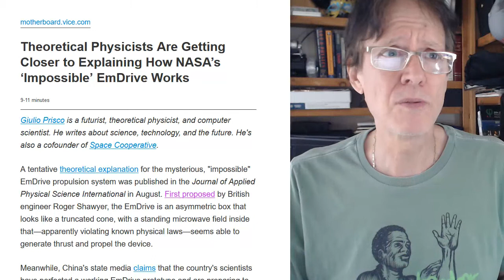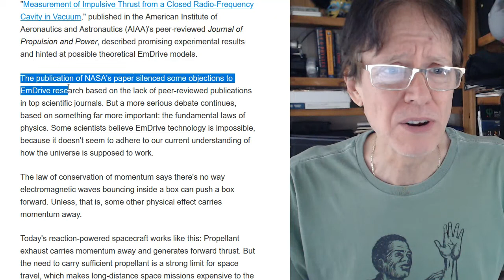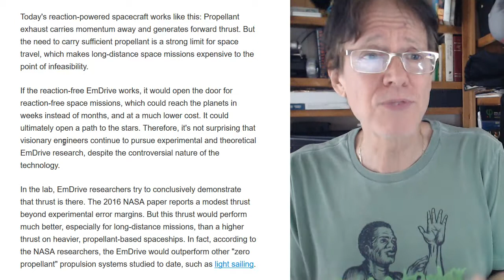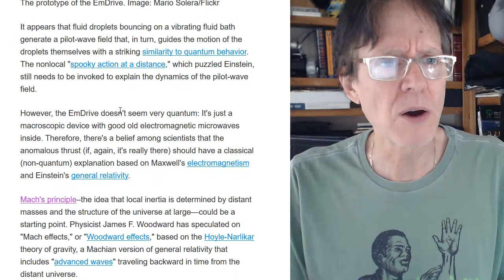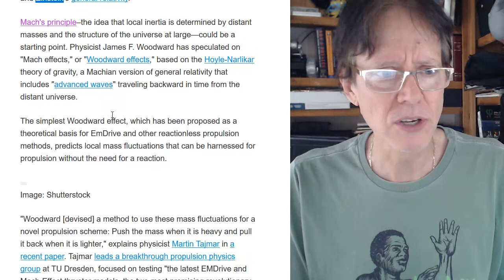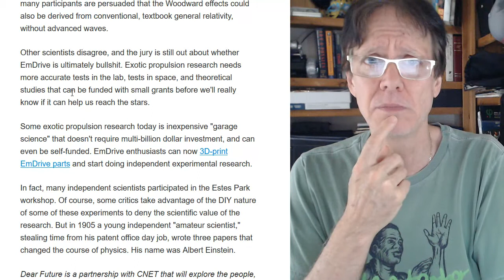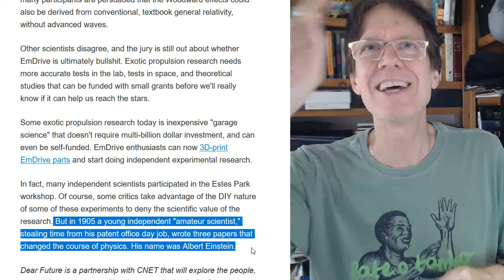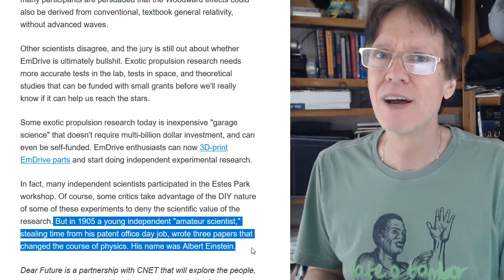NASA Openly Doing Dissident Science: EMDrive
You may be shocked, but NASA is doing dissident science - and they don't care. As David de Hilster says, they are giving credibility to work that goes against quantum mechanics and even relativity itself.